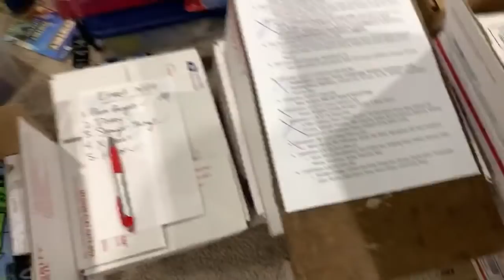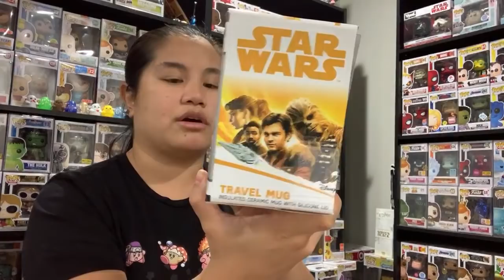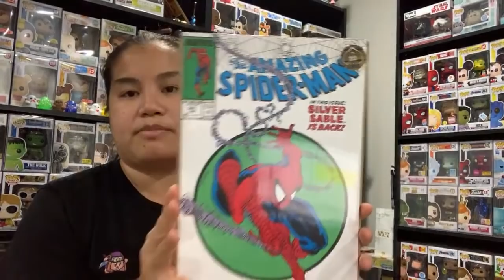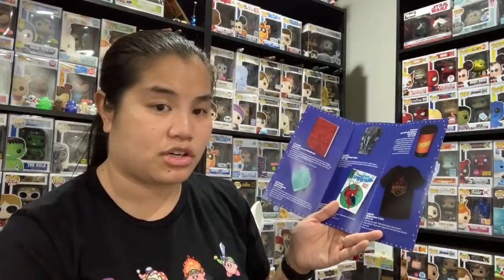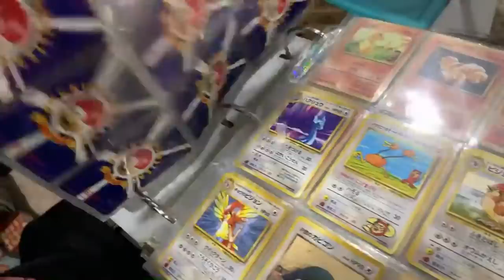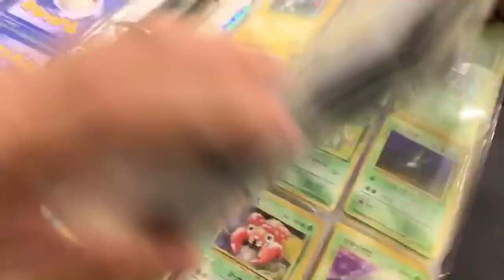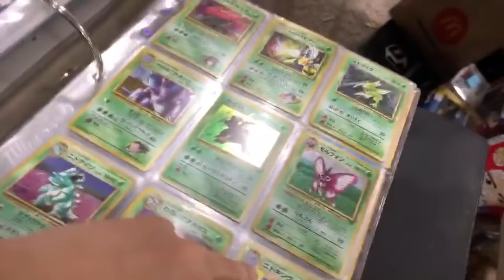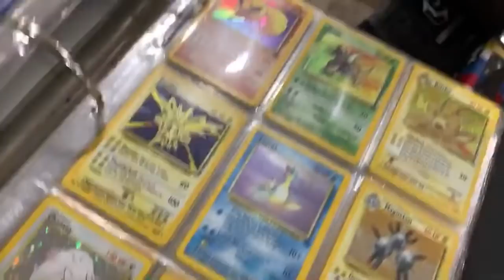Putting Together Old Giveaway Boxes